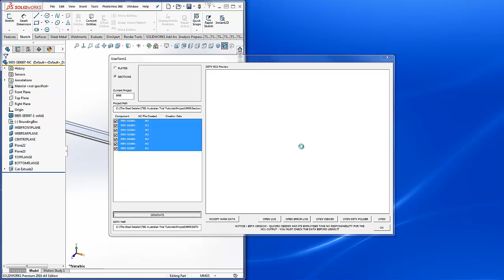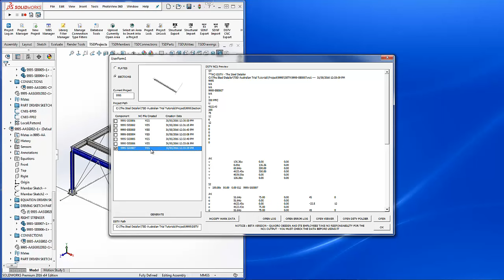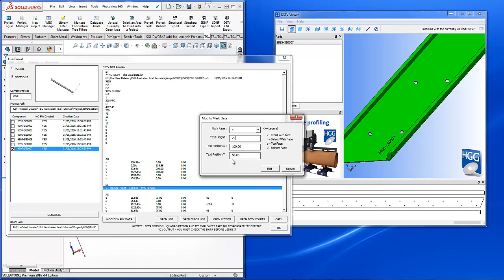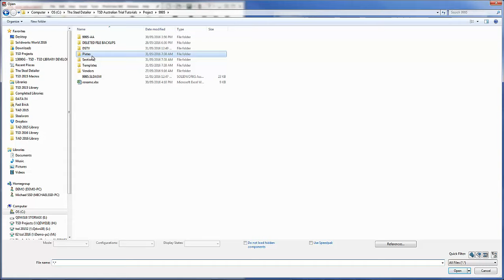TSD 2016 DSTV CNC NC1 Export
The Steel Detailer
Export DSTV CNC NC1 Files from SOLIDWORKS for plates and sections.
Section Types are I-Beam, Channel, Square and Rectangular Tube.